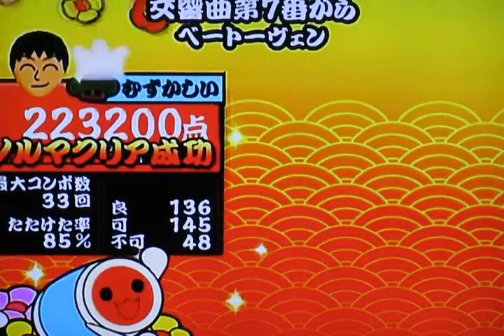[CTV遊戲實況]太鼓達人閒玩Part 13 樹級遊玩～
這集完全練樹級.
(原本想說完全在搞笑XD)
請好好觀賞!

本片錄製+編輯日期:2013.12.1
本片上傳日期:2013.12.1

有什麼意見歡迎寄信給我～

ctv.charlesgame0404祝你觀賞愉快!